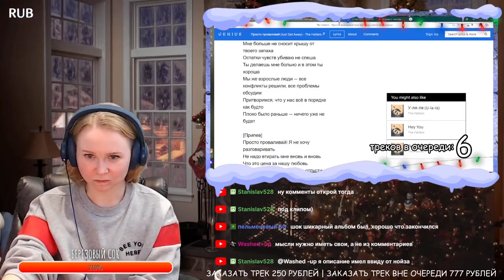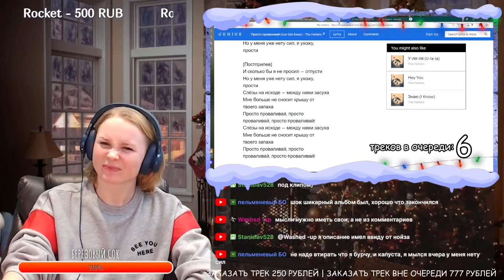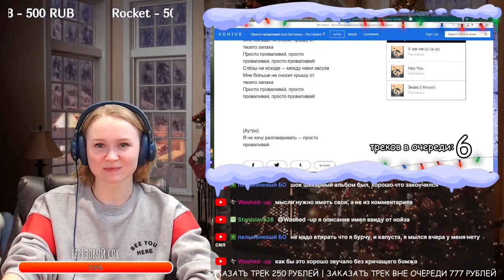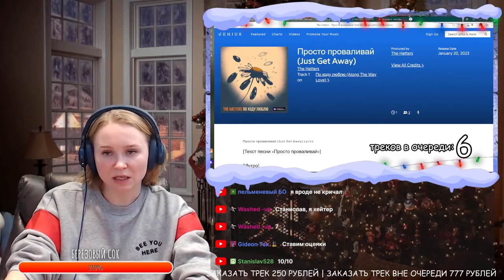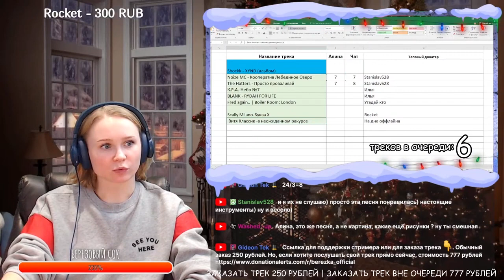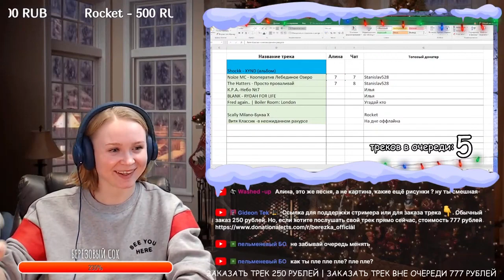Реакция на The Hatters - Просто проваливай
Пройдя по этой ссылке вы можете